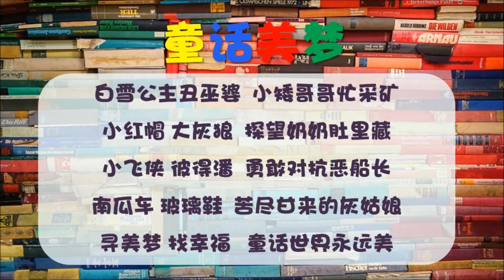KSSR 四年级音乐 | 童话美梦 | 伴奏 | Track 53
这是为了四年级教师而制作的短片，仅供网络教学或其他教学用途。
希望可以为教学资源尽一份力，一起帮助孩子们在家也可以愉快地学习。

This video is created only for teaching and learning purposes.
Teachers may use it as a teaching tool to support their teaching.